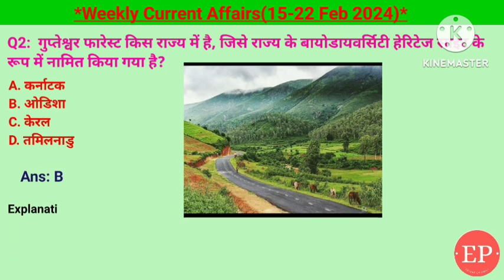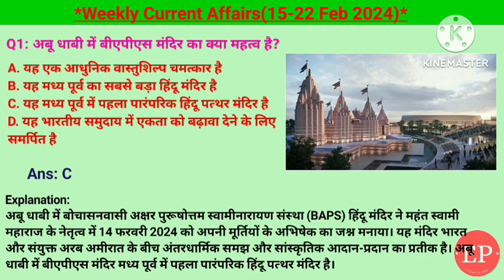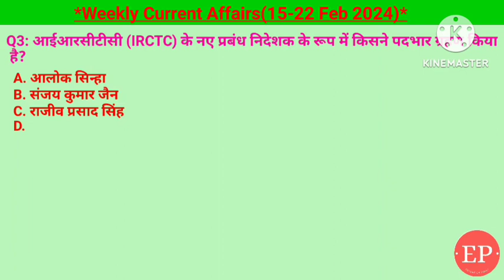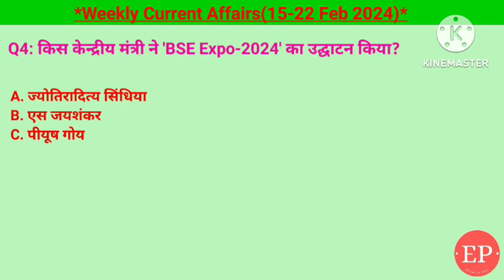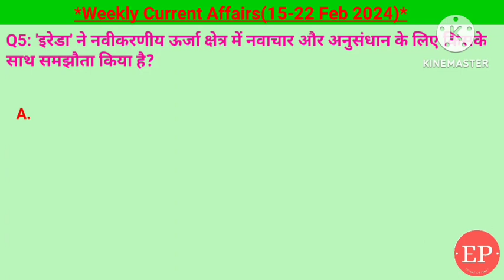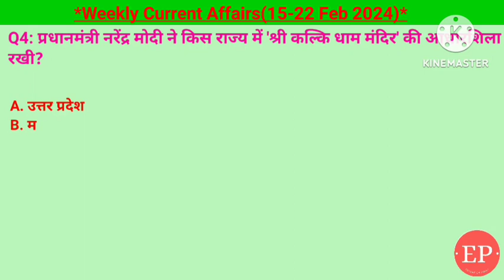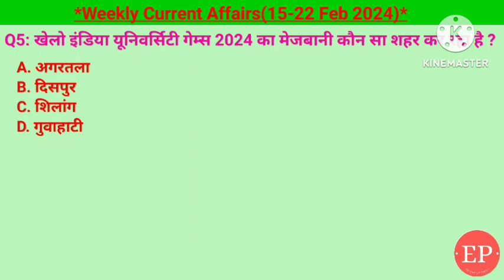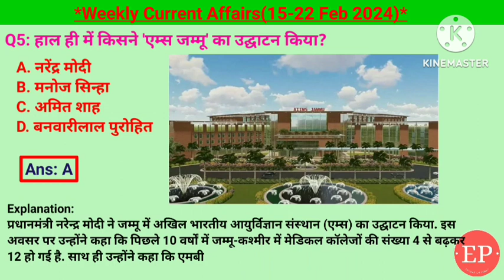15 -22 Feb 2024 Weekly Current Affairs | Most Important Current Affairs 2024 | CrazyGkTrick.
15-22 Feb 2023 Weekly Current Affairs | Most Important Current Affairs 2024 | CrazyGkTrick

Topics  15 feb - 22 feb 2024 के Weekly Current Affairs
के May Current Affairs 2024 Quiz  की लिंक निचे आप को मिल जाएगी -

हैलो दोस्तों, CrazyGkTrick Channel में UPSC, SSC, सीएलएटी, रेलवे और अन्य सभी प्रतियोगी परीक्षाओं में अच्छे अंक प्राप्त करने में मदद मिलेगी

दुबई में विश्व की पहली एयर टैक्सी सेवा शुरू, उड़ीसा में गुप्तेश्वर फॉरेस्ट बायोडायवर्सिटी हेरिटेज, असम में काजी नेमु राजकीय फल, उड़ीसा सरकार ने स्वयं योजना लॉन्च की, अगाती और मिनी कोई में नया नवल बेस स्थापित, अबू धाबी में बीएपीएस मंदिर का निर्माण, कोच्चि हवाई अड्डे पर पहली हरित हाइड्रोजन संयंत्र , सौराष्ट्र क्रिकेट स्टेडियम का नाम बदलकर निरंजन शाह स्टेडियम, नंदकिशोर यादव बने बिहार विधानसभा के अध्यक्ष, गुवाहाटी में पहले डिजिटल इंडिया फ्यूचरस्किल्स सम्मिट, चुनावी बांड योजना पर सुप्रीम कोर्ट का रोक, T20 क्रिकेट वर्ल्ड कप का आयोजन अमेरिका और वेस्टइंडीज में, संजय कुमार जैन आईआरसीटीसी के प्रबंध निदेशक, देहरादून में के ऑफ डिफेंस जनरल बिपिन रावत की प्रतिमा, बाल्टिक सागर में प्राचीन पत्थर की दीवार खोजी गई, तेलंगाना में कामूरावली रेलवे स्टेशन, रविचंद्रन अश्विन का टेस्ट क्रिकेट में 500 विकेट पूरा, आईआईटी जम्मू ने बनाया पहला सॉन्ग टेक्नोलॉजी आधारित एंटी ड्रोन सिस्टम, बीएसई एक्सपो 2024, उत्तर प्रदेश में मुख्यमंत्री सुमंगला कन्या योजना का बजट ₹25000, सिक्किम इंस्पायर वर्ल्ड बैंक के साथ, असम में वीर लचित बर् फकन की प्रतिमा का अनावरण, टेस्ट क्रिकेट में रोहित शर्मा का सर्वाधिक छक्के, आईआईटी भुवनेश्वर और एरेदा ने नवीकरणीय ऊर्जा पर समझौता किया, महिला बैडमिंटन एशिया चैंपियनशिप भारत ने जीता, उपग्रह इंसाइड 3ds, 58 में ज्ञानपीठ पुरस्कार गुलजार और रामभद्राचार्य को, उत्तर प्रदेश के संबलपुर में कलकी धाम मंदिर का निर्माण शुरू , भारतीय टीम का इंग्लैंड के खिलाफ सबसे बड़ी जीत दर्ज टेस्ट क्रिकेट में, जैन मुनि श्री विद्यासागर महाराज ने ली समाधि संलेखना, पीएम विश्वकर्म योजना, युवा विज्ञानी कार्यक्रम , कश्मीर घाटी में पहला इलेक्ट्रिक ट्रेन, खेलो इंडिया यूनिवर्सिटी गेम 2024, नौसेना अभ्यास मिलन 2024, संबलपुर में स्किल इंडिया सेंटर का उद्घाटन, माल्टा अंतर्राष्ट्रीय सौर गठबंधन का नया सदस्य, नेपाल में बहुराष्ट्रीय सैन्य अभ्यास 4 का आयोजन, एम्स जम्मू का उद्घाटन